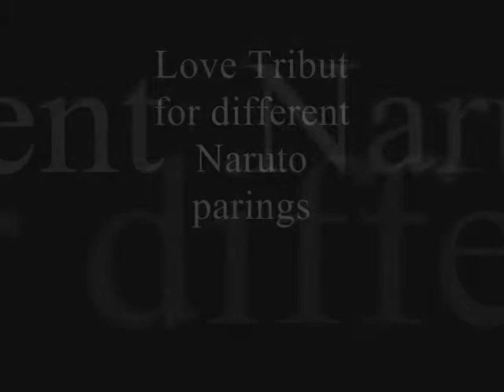a half~ Naruto pairing tribut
*lol* There`s not one single pairing, that can`t be... Even if they never meet each other (Deidara/Ino), complete nonsense (Kiba/Anko) or just filler (Gaara/Matsuri)! ^_^ They are all so~ cute :3
My favs are Naru/Hina, Neji/Ten and Sai/Saku.

I drew none of these pictures and don`t own Naruto.
This is just for fun, i did not get any money for any of my videos.